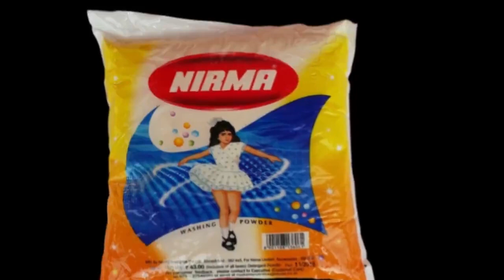निरमा वाशिंग पाउडर के पैकेट पर बनी इस लड़की के साथ जो हुआ आपकी भी आंखे नम हो जाएंगी